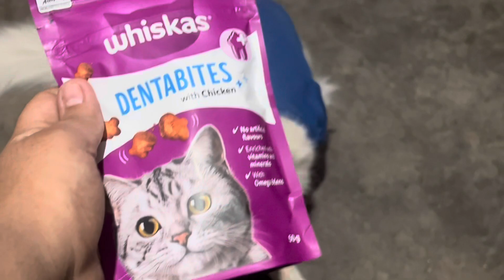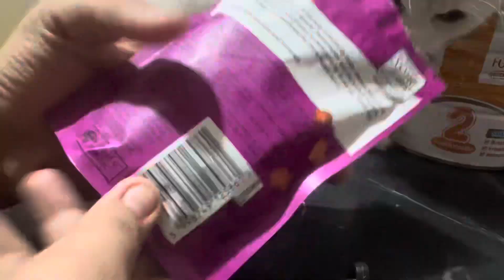Jab Cat kuch na Kha rhi ho to ye khilayen || if your cat doesn't eat anything then give this treat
Watch this informative video to learn about a special treat to give your cat if it's not eating anything. The video will show you step by step how to make the treat and how it can help stimulate your cat's appetite. Don't miss out on this helpful tip for cat owners!

/The casper home

/The casper home

our other channel:

🔷 Casper Shorts